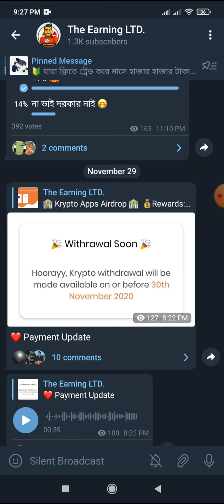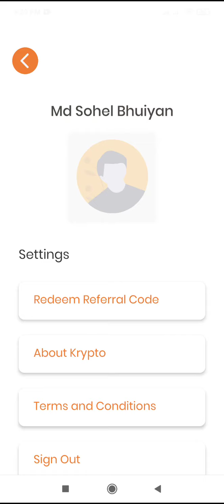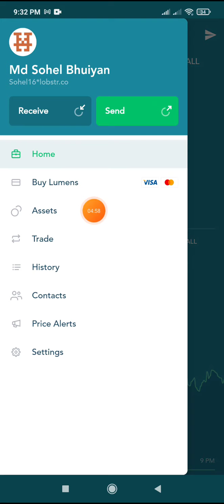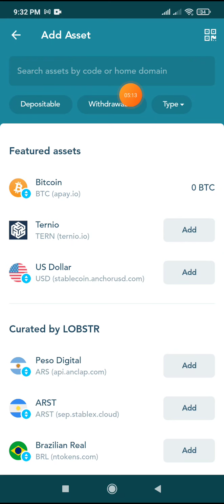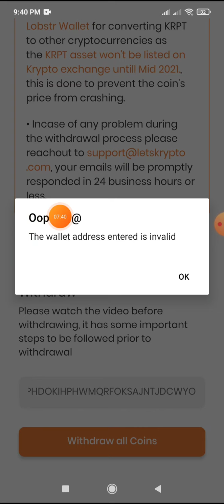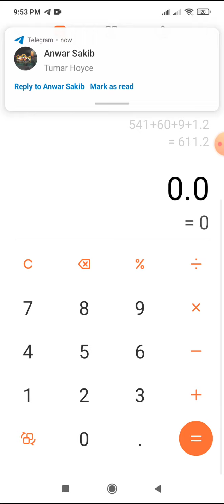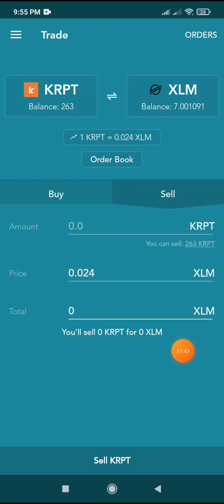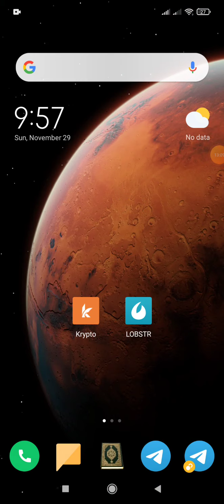Krypto Withdrawal Update || কিভাবে পেমেন্ট নেবেন দেখে নিন || এই কয়েনের দাম কত হতে পারে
🙋🏻‍♂*Hello Friends*

🔰 যারা ফ্রিতে ট্রেড করে মাসে হাজার হাজার
 টাকা ইনকাম করতে চান  তারা এই চ্যানেলে
জয়েন করেন। এই চ্যানেলে "Binance" ফ্রি
সিগন্যাল দেওয়া হয়।

🌐Follow Our All Platform🌐